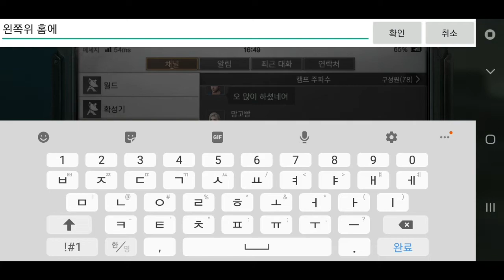라이프애프터 산토파니 탐색 세상의끝 상자 위치 | Santopany Exploration